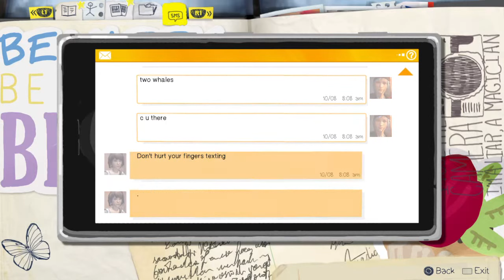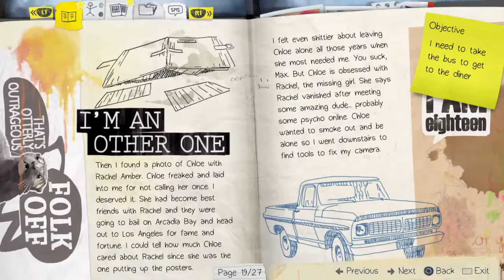WHAT WARREN?!?!?! [Life Is Strange #9][PS4]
Thank you guys SOOOOOO MUCH for watching!! CAN WE GET AT LEAST 1 LIKE?!?!?! I APPRECIATE ALL THE SUPPORT FROM EVERYONE!!! CUIDENSEN, STAY BEAUTIFUL, PEACE!

Other Gameplays